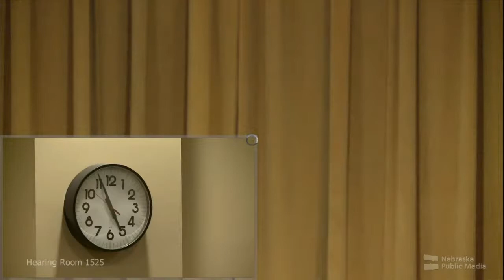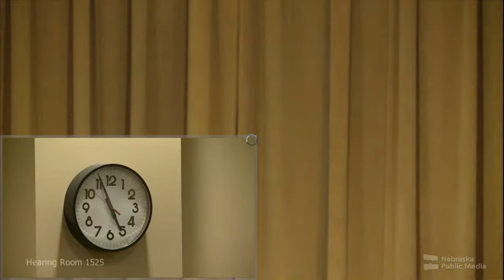Nebraska Legislature Education Committee 1-25-22